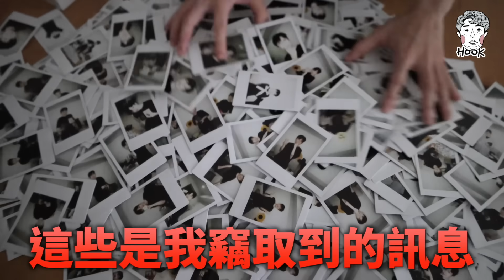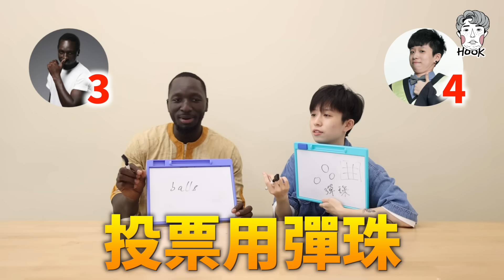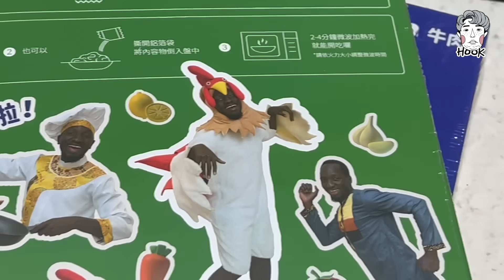吟遊詩人是真實職業？跟黑龍單挑甘比亞史！【世界史#17】｜HOOK ft. Surfshark VPN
想讓大家更瞭解不同的國家
是世界史存在的意義

原本這支影片是要宣傳每天都想史的，但我剪完的時候募資已經結束了，我們會在11月底陸續出貨（會發至少兩封簡訊給大家提醒要取貨，拜託大家記得取貨不然我會哭），沒趕上募資的也不用擔心，當所有募資的人都收到日曆本人後，如果還有庫存我們會再拿出來賣喔！感恩感恩！

有任何日曆問題請洽官方LINE帳號「@529hhcom」！